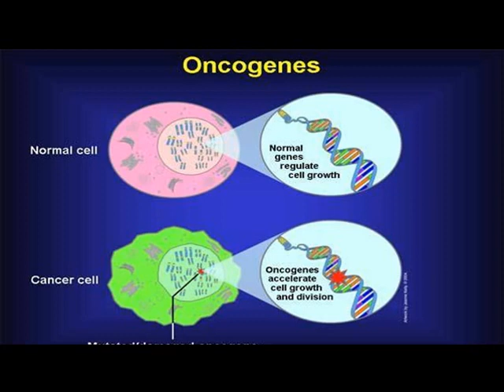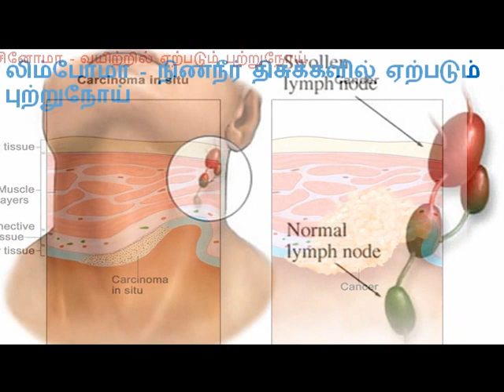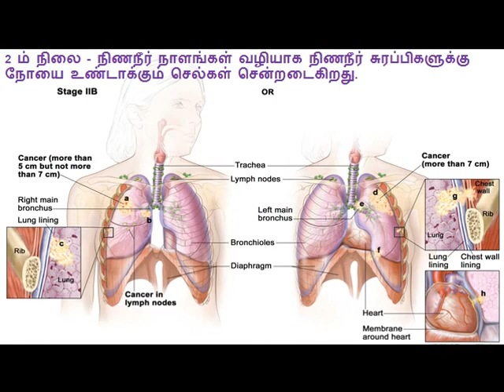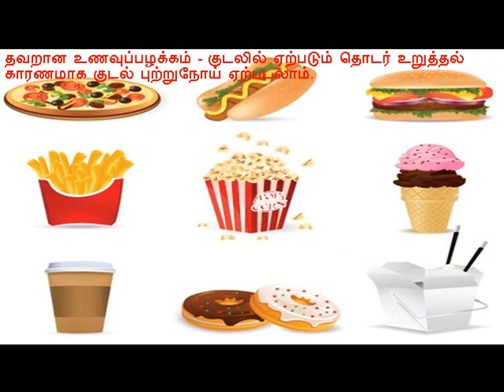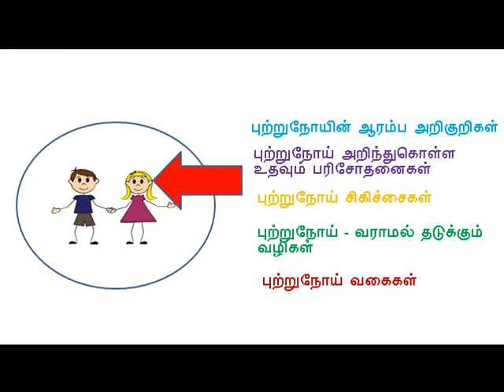புற்றுநோய் - தெரிந்து கொள்வோம் - What is Cancer and its Effects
Cancer -- Easy and Quick explanation
Cancer is a disease in which abnormal cells divide uncontrollably and destroy body tissue.

Osteosarcoma
A type of bone cancer that begins in the cells that form bones.

Carcinoma
Carcinoma is a type of cancer that starts in cells that make up the skin or the tissue lining organs, such as the liver or kidneys

Lymphoma
A cancer of the lymphatic system.

Leukemia
A cancer of blood-forming tissues, hindering the body's ability to fight infection.